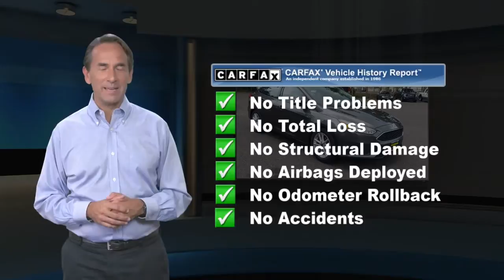Used 2016 Ford Focus SE, Hamilton, NJ P76809A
2016 Ford Focus SE SERVICE RECORDS AVAILABLE, FACTORY MAINTENANCE UP TO DATE, RECENT HALDEMAN TRADE IN, NEW TIRES, GOOD BRAKES, BLUE TOOTH, REAR BACK UP CAMERA, SIRIUS XM, CALL FOR A FREE CAR FAX REPORT!, USB PORT, NEW AIR FILTER INSTALLED, FOUR WHEEL ALIGNMENT PERFORMED, NEW BATTERY INSTALLED, 16" Painted Aluminum Alloy Wheels, Brake assist, Equipment Group 200A, Exterior Parking Camera Rear, Front Center Armrest, SYNC Communications & Entertainment System.Recent Arrival! Clean CARFAX.

[RLVID:4811:f3be73f7987b0d48:fa731388b80ca7dd:1]